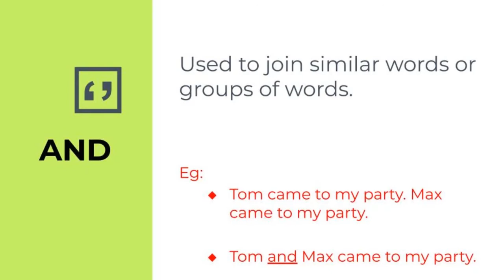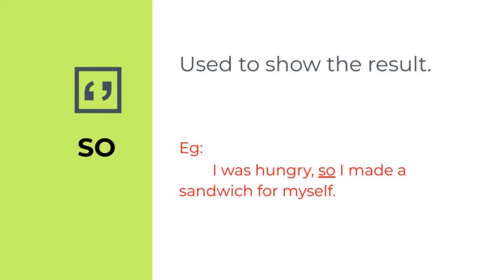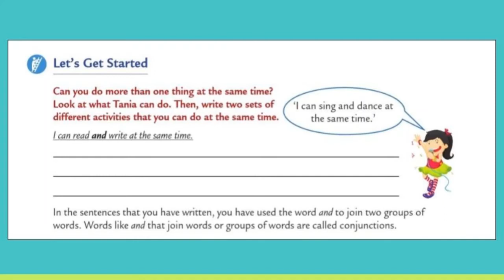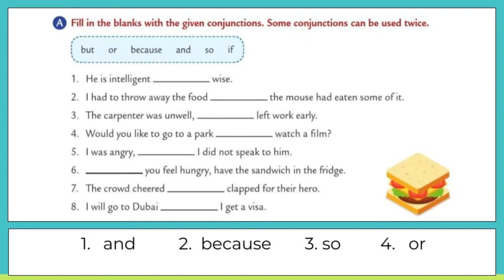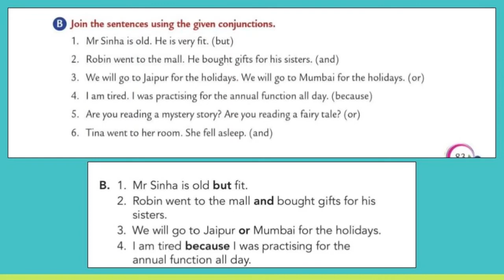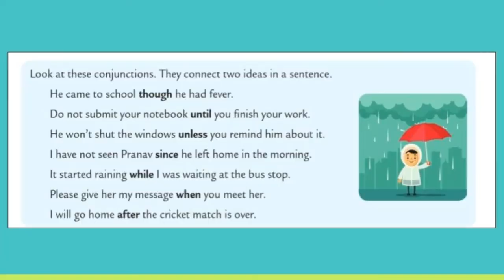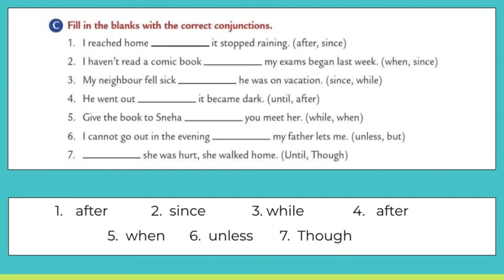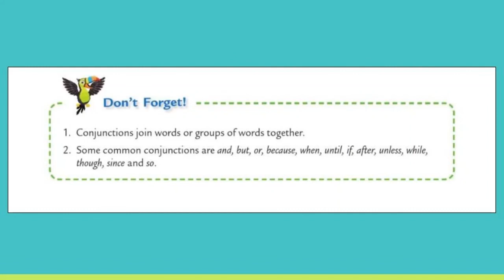GRADE IV ENGLISH -CH: 19 CONJUNCTIONS (VIDEO 20)